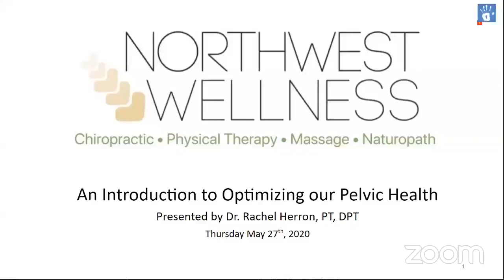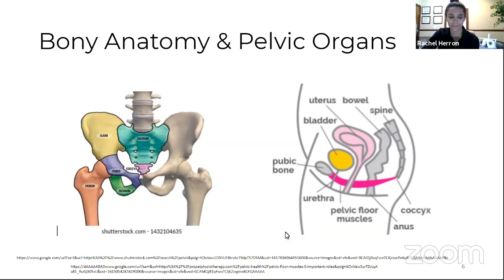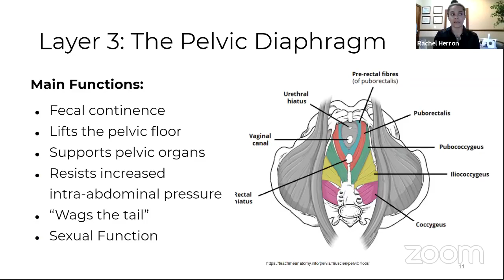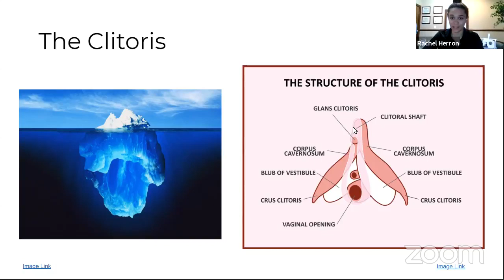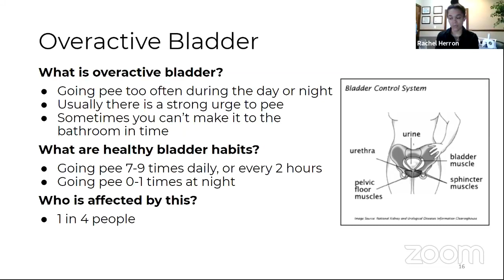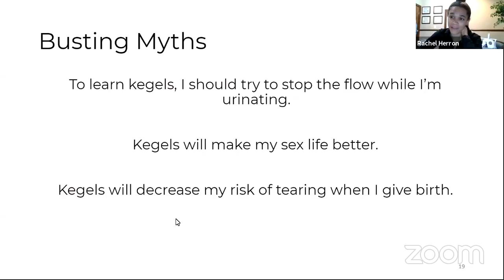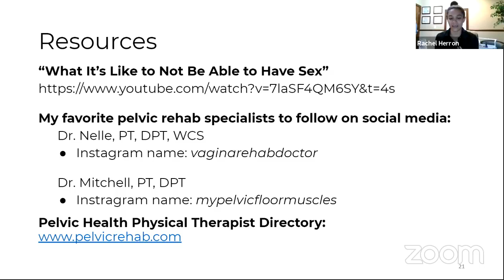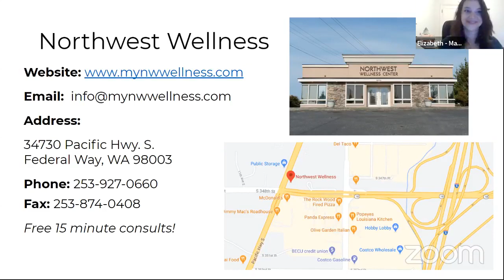Pelvic Floor Health with Dr. Rachel Herron, DPT, PT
Join Dr. Herron, a pelvic health physical therapist at Northwest Wellness, for a fun and informative presentation about pelvic health rehabilitation. Pelvic health rehabilitation is a non-surgical approach to treating common conditions such as urinary incontinence, pelvic organ prolapse, pelvic pain, and painful sexual intercourse.